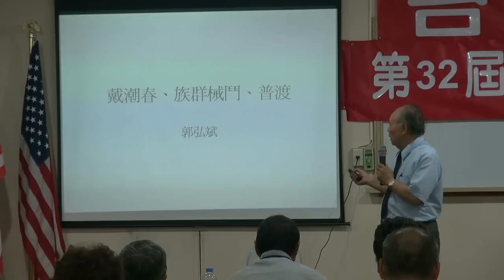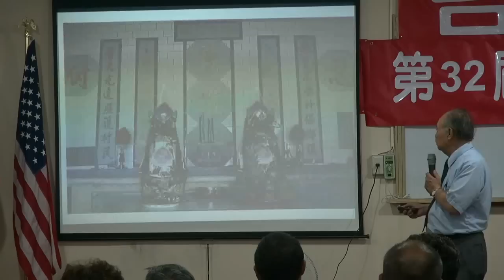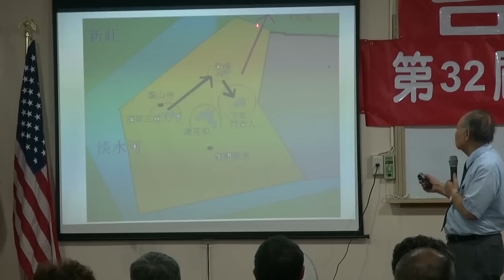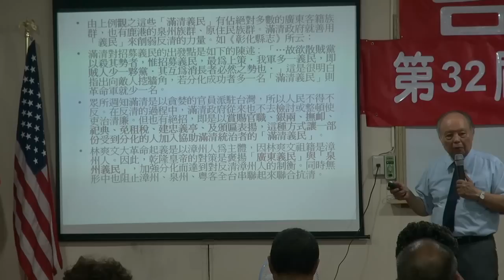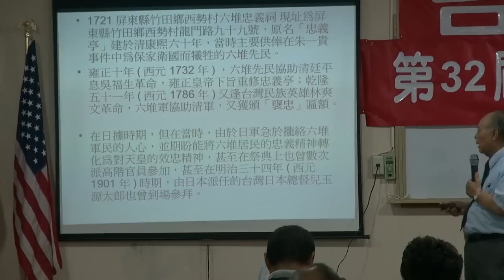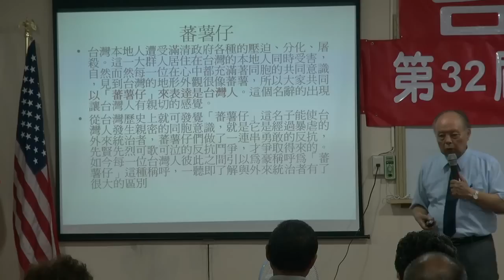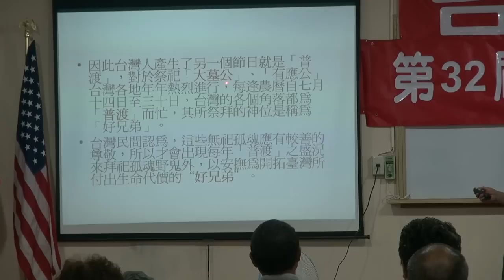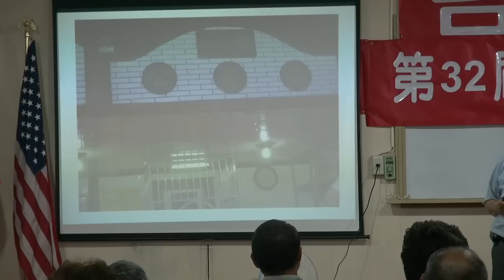120616-8-戴潮春、族群械鬥、普渡-郭弘斌-台灣民政府第32屆法理自治學院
120616-8-戴潮春、族群械鬥、普渡-郭弘斌-台灣民政府第32屆法理自治學院